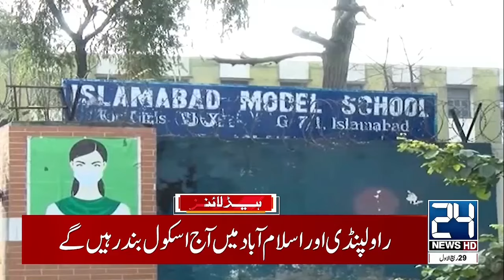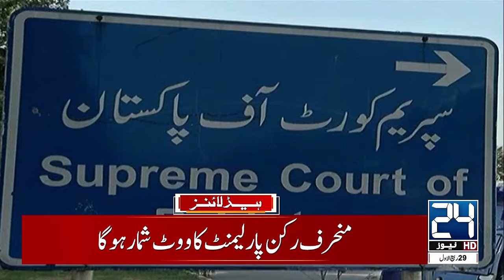Shocking News Iran vs Israel - PTI Protest |1am News Headlines | 04 Oct 2024 | 24 News HD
24 News HD Is One Of The Leading News Channels Of Pakistan Bringing You The Latest Current Affairs From Pakistan And Around The World.  Live National Assembly ,Senate Session And Current Affairs.